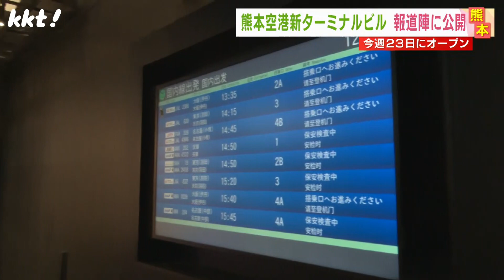【熊本空港】新旅客ターミナルに潜入！国際空港には免税店も(2023年3月20日)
いよいよ三日後に迫った、熊本空港の新しい旅客ターミナルビルの開業
記念式典が行われ注目の内部が公開された

2023年3月20日　KKTてれビタニュースで放送